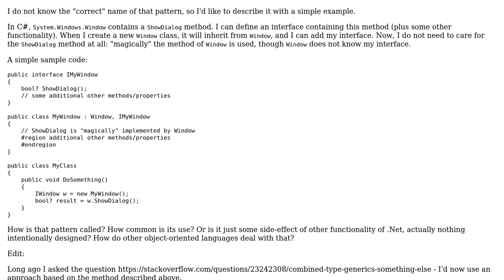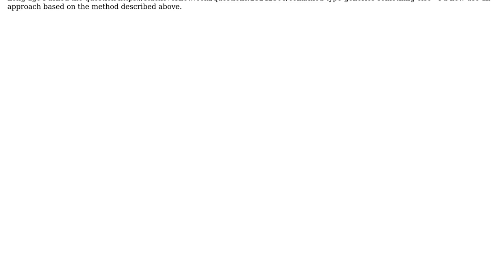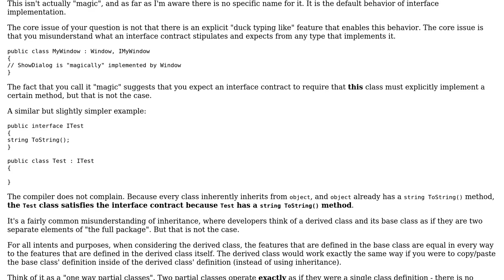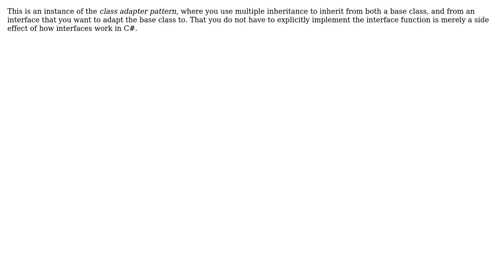Software Engineering: "Duck-type-y" interface/implementation (4 Solutions!!)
Software Engineering: "Duck-type-y" interface/implementation

With thanks & praise to God, and with thanks to the many people who have made this project possible! | Content (except music & images) licensed under CC BY-SA | Music | Images & others | With thanks to user Sebastian Redl user Kilian Foth user Flater user Bernhard Hiller user amon and the Stack Exchange Network Trademarks are property of their respective owners. You are responsible for your own actions.